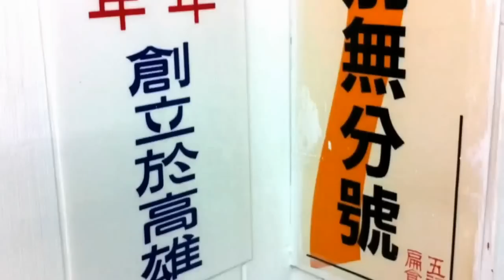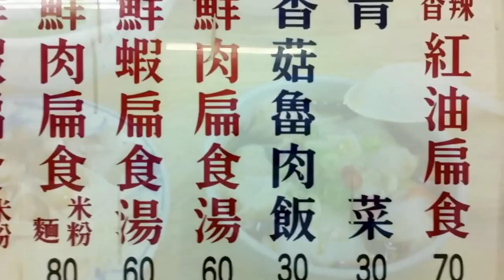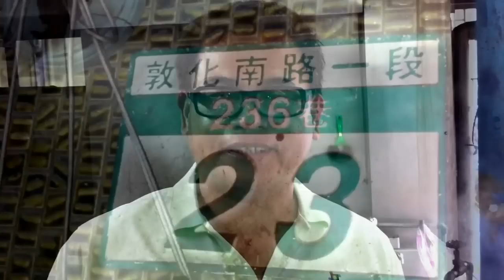台北 高雄五福鮮蝦扁食店